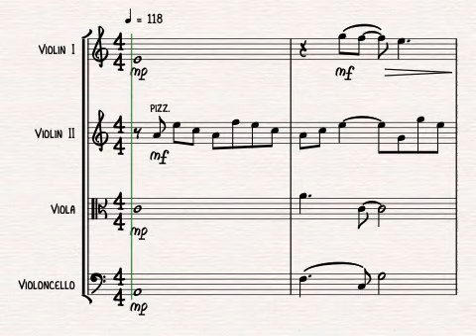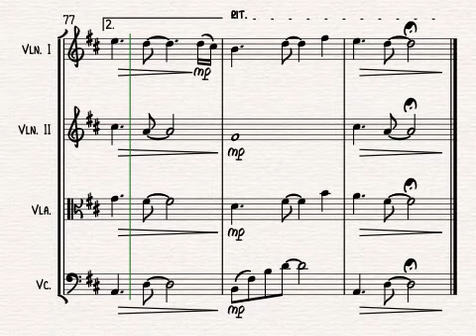I Want It That Way (Backstreet Boys) for String Quartet | SHEET MUSIC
I Want It That Way by Backstreet Boys arranged for string quartet by Alison Gillies.

The Backstreet Boys' biggest hit song from their 1999 album Millennium. This arrangement is easily sight-readable and perfect for gigging quartets.

For a full list of arrangements by Alison Gillies, please